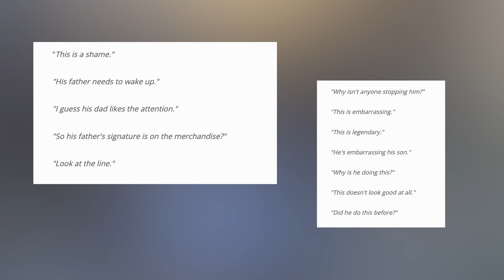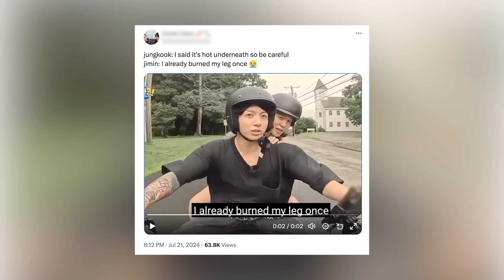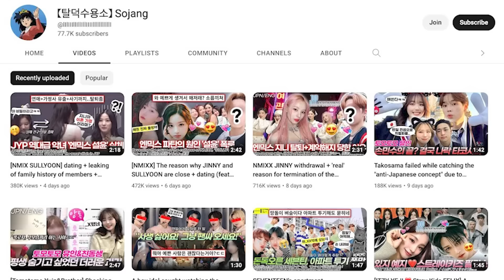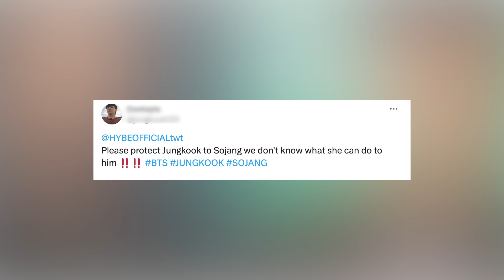JK REACTS To Sojang Threatening To K*ILL JK At Camp? Member Rushes To ER? Future Events CANCELED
Hey Dumplings! In today’s video, we’re covering the unexpected lawsuit involving BTS members Jungkook and V, and what it could mean for the future. We’ll also dive into the recent concerns about Jimin’s health after fans urged him to seek medical attention. Plus, we’ll discuss the controversy surrounding Jimin’s dad’s canceled fan sign event in Japan.

0:00 Table of Contents
0:23 Jimin's Dad Cancels Event
4:00 Fans Beg Jimin To Go To ER
6:00 Sojang Rumors
8:39 What You Can Do Next To Support

Learn Korean!